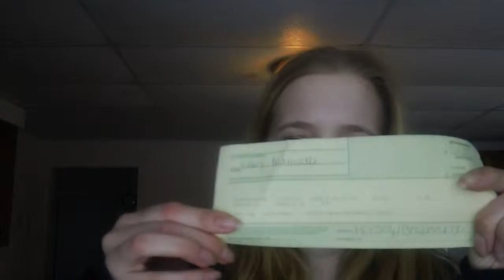my thday hauls f cubfood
am mad